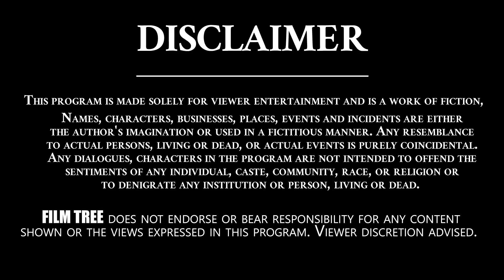I Went Very Near To Death | I'm Very Thankful To My Son | Prudhvi Raj | Real Talk With Anji | FT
Balireddy Prudhviraj (born August 6, 1964) is an Indian actor and politician who appears in Telugu films. Known for his comic roles, he acted in more than 100 movies. He is noted for his role of "30 Years Industry", in Krishna Vamsi-directed Khadgam (2002).

In February 2019, He was appointed as state secretary to YSR Congress Party of Andhra Pradesh.[5] He worked as chairman of SVBC channel run by Tirumala Tirupati Devasthanams until January 2020.

Prudhviraj was born at Tadepalligudem, West Godavari District, Andhra Pradesh. He was introduced by famous Dr. Prabakar Reddy and E V V Satyanarayana in their first film Aa Okkati Adakku. During this film he spent forty days with Rao Gopala Rao, where he learnt about the film industry. He played many roles in about 100 films. He was well recognized for his dialogue “30 Years Industry ikkada” in Krishna Vamsi's film Khadgam and this film changed his fate.

He has been nominated as chairman of Sri Venkateswara Bhakti Channel in 2019. In January 2020, his Audiotape recording with a female employee of SVBC TV channel went viral in YouTube and SVBC employees protested urging him to resign from his post as the chairman of the channel. Following which Prudhviraj resigned as chairman of Sri Venkateswara Bhakti Channel.